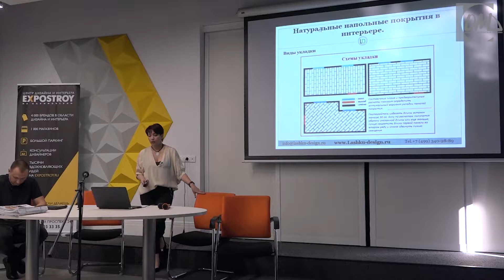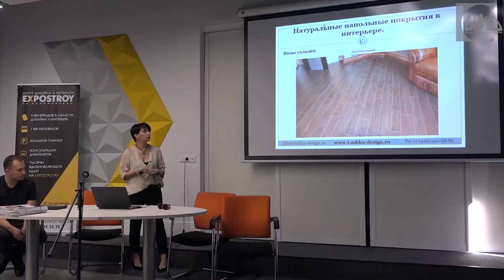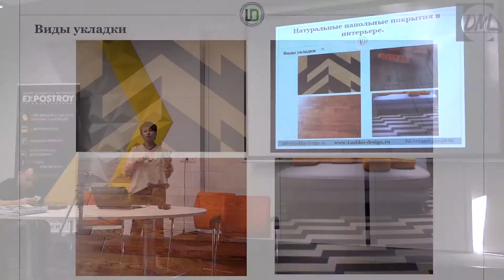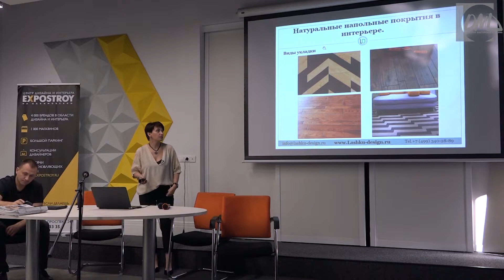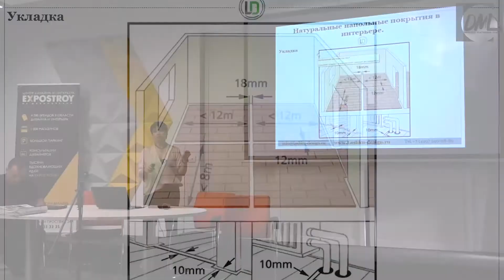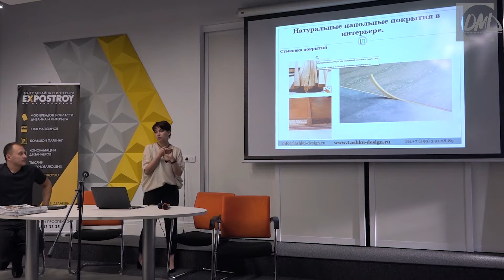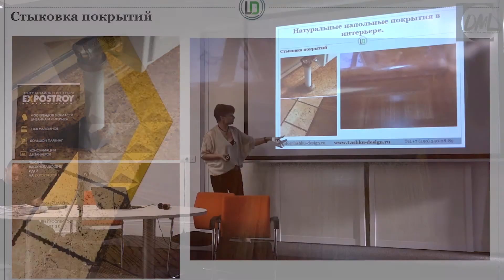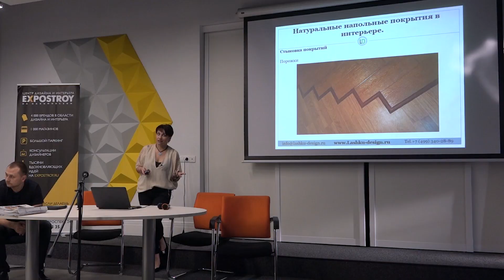Натуральные напольные покрытия. Применение и укладка. Рекомендации дизайнера.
Семинар Открытой Мастерской Дизайна "Материаловедение. Натуральные напольные покрытия".

Мастер-класс Надежды Лашку - дизайнера интерьеров, руководителя студии дизайна, члена союза дизайнеров России.

Рекомендации по использованию натуральных напольных покрытий.